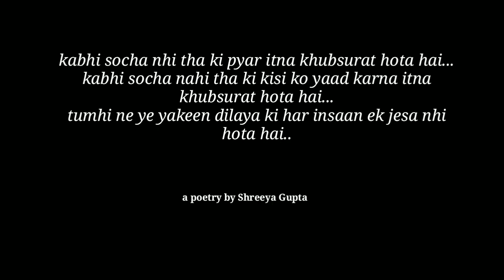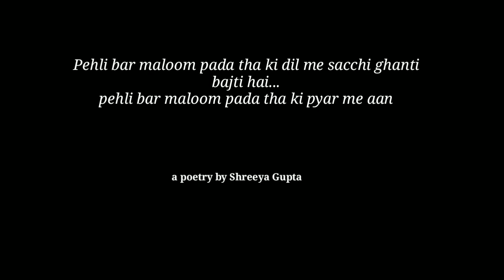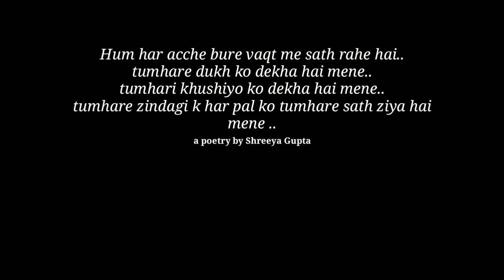"Jab Hum Pehli Baar Mile"- @shreeyagupta | Valentine's Day Poetry | Valentine's Day Status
valentine's day poetry
valentine day thoughts
anubhav agrawal love poetry
anubhav agrawal valentine day
love poetry
love status
love shayari
love poem
anubhav agarwal
anubhav agrawal
poetry community
shreeya gupta
poetry by shreeya gupta